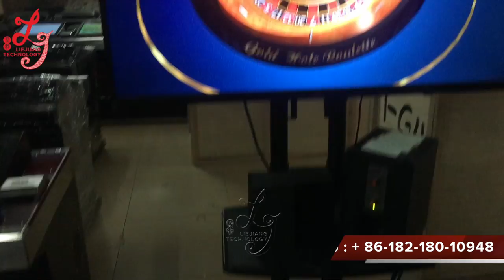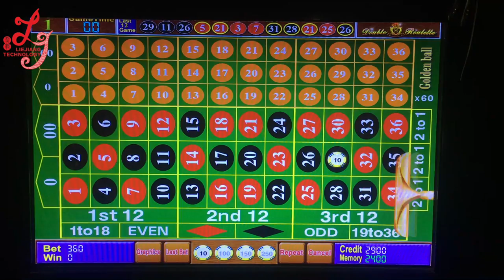China Best Megaball Roulette machines Ruleta Gambling Touch Screen Roulette Machines For sale